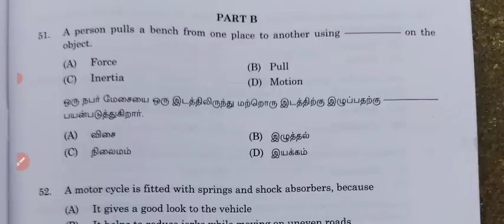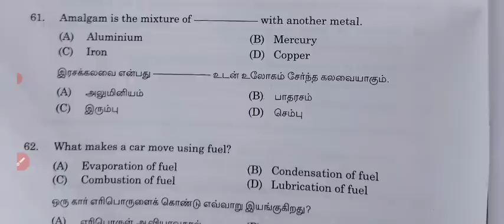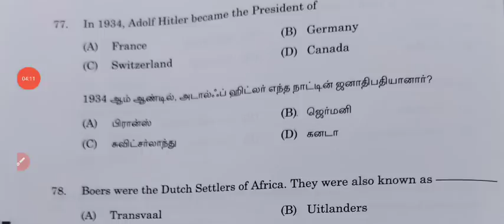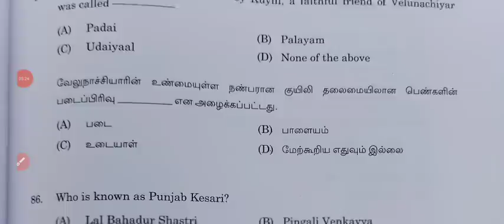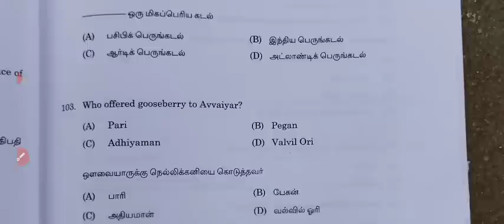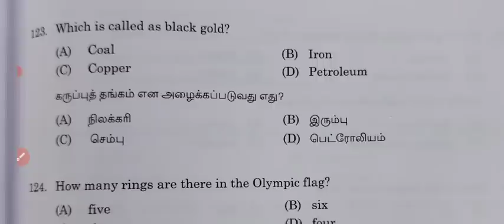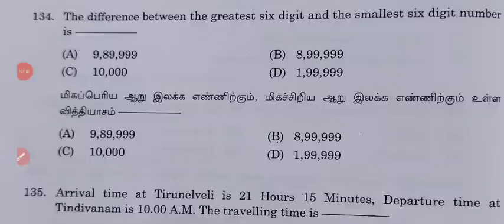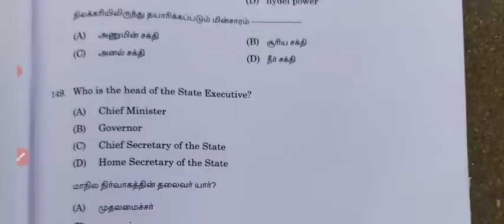MHC court exam answer key2022..court exam general studies answer key 2022..